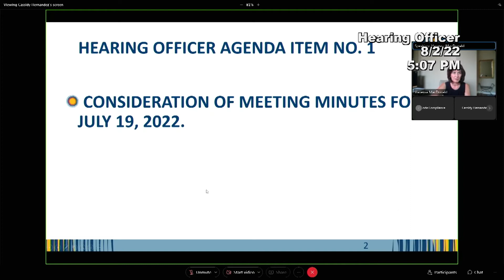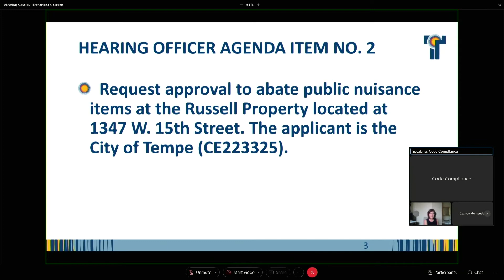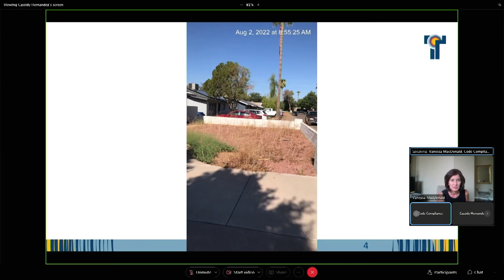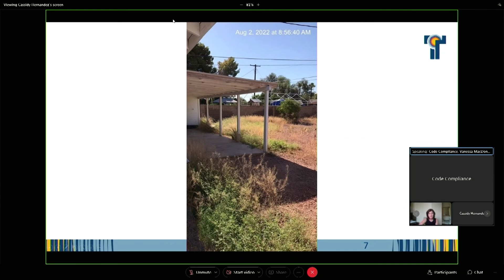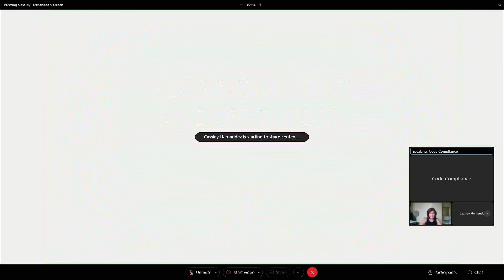Hearing Officer - August 2, 2022